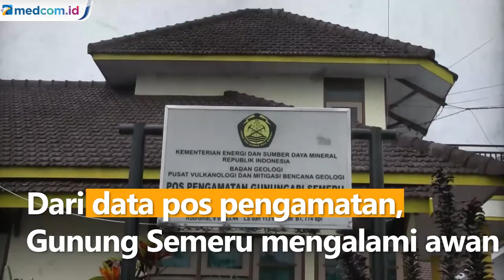Waspada, Semeru Kembali Keluarkan Awan Panas Guguran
Gunung Semeru di Lumajang, Jawa Timur kembali mengeluarkan awan panas guguran. Jarak luncur awan panas guguran sejauh 2 Kilometer dari tengah ujung lidah lava. Hingga kini status Gunung Semeru masih level 3 atau siaga.

Dari data pos pengamatan, Gunung Semeru mengalami awan panas guguran satu kali, guguran delapan kali, hembusan satu kali dan tektonik jauh satu kali.

Petugas menghimbau kepada masyarakat agar tidak beraktifitas dalam radius 5 Kilometer dari puncak Gunung Semeru, serta tidak melakukan aktifitas di sektor tenggara di kawasan Besuk Kobokan sejauh 13 Kilometer.